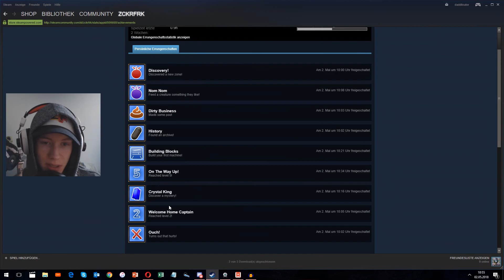🔥 DER LANGE, HEISSE WEG! 🔥 ▪ 🌟 Star Plantation ⭐ | Zckrfrk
Wenn Du noch weitere Videos von Star Plantation sehen willst, bewerte das Video oder schreibe einen Kommentar! ;)

🔥 DER LANGE, HEISSE WEG! 🔥 ▪ 🌟 Star Plantation ⭐ - Let's Play Star Plantation (#3) [Deutsch/60FPS/HD+] | Zckrfrk

„Ein Spiel welches dem Game "Slime Rancher" zu ähneln scheint, aber keine billige 1zu1-Kopie ist. "Star Plantation" macht Spaß, man kann einiges erleben, entdecken und dadurch seine eigene Farm errichten! :)“

Thumbnail:
gemacht mit:
skate's Thumbnail Tool
Gimp 2
Microsoft PowerPoint 2013
Paint.net

Bis bald,
Euer Zckrfrk

+kiii*gamesäüö++-